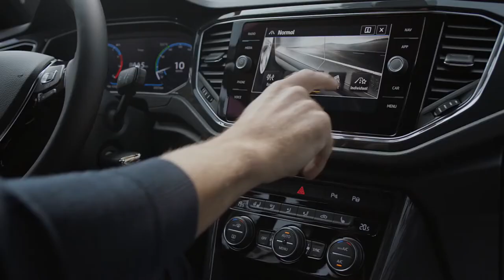2018 NEW Volkswagen T-Roc - Born Confident